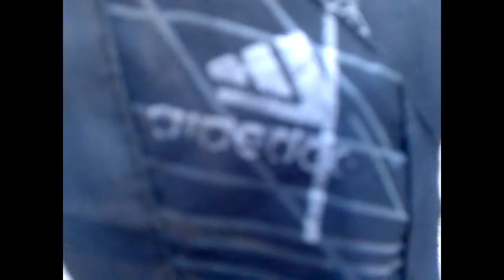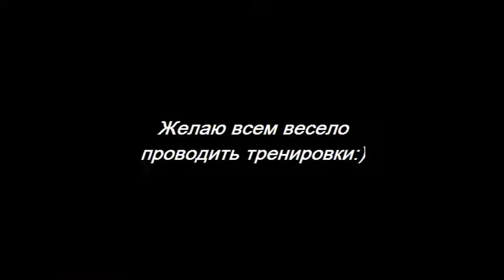За кадром - Смешные моменты и фэйлы 2011 года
Пусть иногда бывает страшно на тренировках, но есть такие моменты, когда можно расслабиться и повеселиться на тренировках:)

Ролик сделан исключительно в развлекательных целях без цели кого-либо шокировать, высмеять или оскорбить)